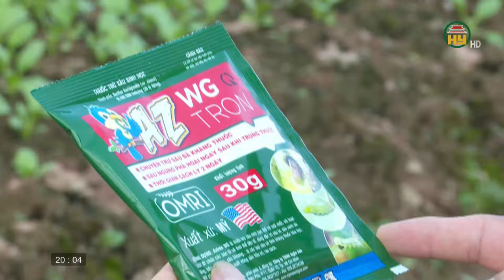Thời sự Hưng Yên thứ 6 ngày 09/08/2024